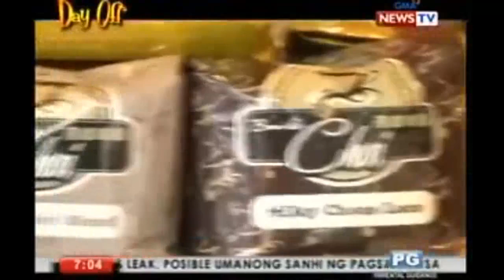GMA TV Day Off with Coffee vending Machine/Coffee Vendo Machine Barista Choi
Computation of Profit

Selling price if Php 5.00
Total cost per cup - 2.60
Gross profit per cup Php 2.40
Estimated no. of cups sold per day if x  100 cups
Gross profit per day Php240.00/day
No. of days per month x 30 days
Note:
Gross profit per month Php 7,200.00/month
monthly gross profit depends on the no. of cups sold per day

Return of Investment

Total Initial Investment                            Php 12,750.00
Gross profit per month                       /    Php   7,200.00